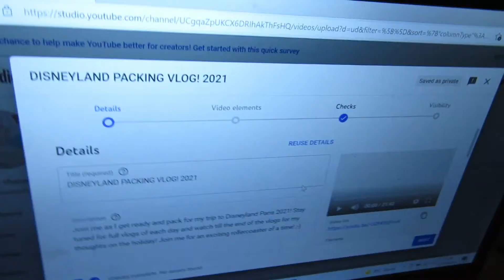Vlogmas 2021 ll Day 11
Hey guys get ready for Vlogmas! It's Vlogmas time so enjoy a vlog for everyday of December up to the 25th! Today I'm doing some editing and having a pretty chill day!

MUSIC USED
'Coconut Tree', 'Low Tree - Up To The Mood' by Catwalk Queen' by Wondershare Filmora v.11.1Music Library! A HUGE thanks for the music!

COSPLAY TIKTOK: PixieCosplays123
FACEBOK: Megsy Jayner,
Mix: megsyjayner
OK: megan

CAMERA USED: Cannon Powershot SX600 HS with 3 memory cards and rechargable battery
EDITING SOFTWARE: Wondershare Filmora v.11.1]